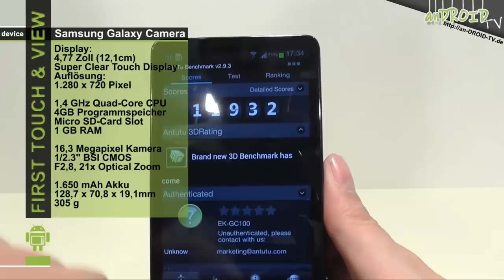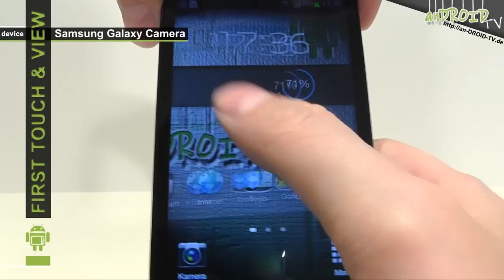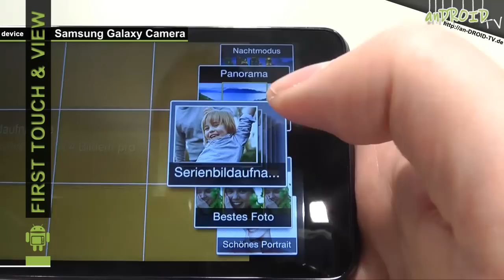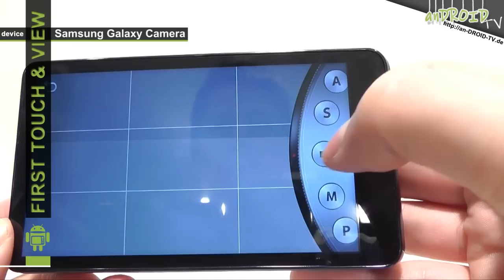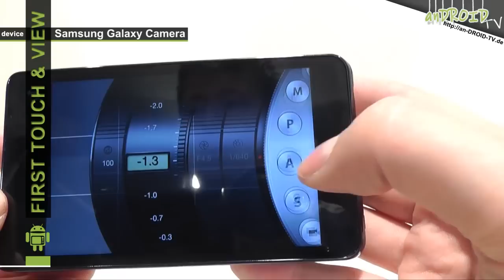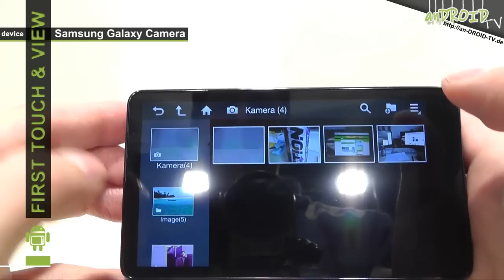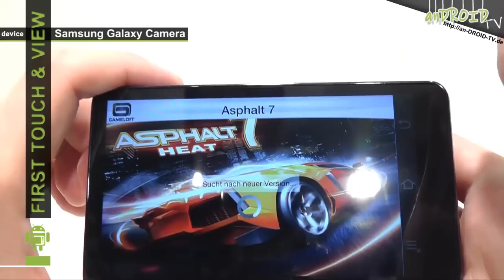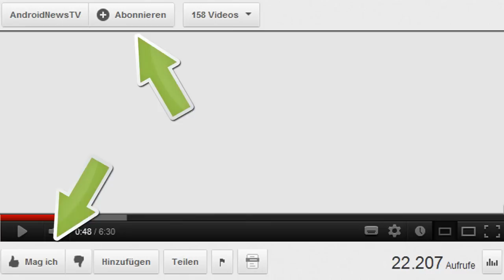Samsung Galaxy Camera EK-GC 100 - First touch & view - anDROID TV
präsentiert euch das wohl ungewöhnlichste Android 4.1.1 Jelly Bean Device, die Galaxy Camera von Samsung die auf dem unpacked Event zur IFA 2012 erstmalig vorgestellt wurde.
Matt Jackson stellt euch die Kamera einmal von allen Seiten vor und geht auch auf die speziellen Funktionen der Kamera ein wenig ein. Ebenso kommen auch die technischen Daten nicht zu kurz.

LINK zu unserem Blogbeitrag: Folgt in Kürze!
LINK zu unserem ausführlichen Testbericht : Folgt in Kürze!

im Auftrag von: anDROID NEWS & TV UG (haftungsbeschränkt)
Moderator: MaTT Jackson